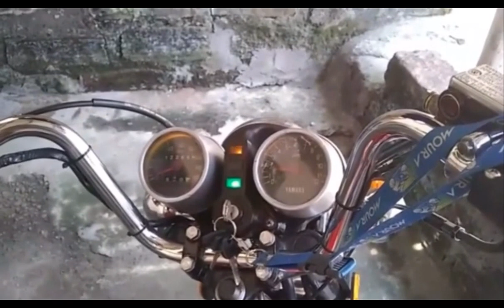👉YAMAHA RX 180🚀 CUSTON 1981/1982 - REFORMADA - RARIDADE - EM DETALHES - Leandro #82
LEANDRO #82

rx 180 custom,
rx 180 cafe racer,
rx 180 acelerando,
rx 180 ronco,
rx 180 vs,
rx 180 mexida,
rx 180 top speed,
rx 180 vs rd 135,
rx 180 trilha,
rx 180 yamaha,
rx 180 ano 82,
rx 180 a venda em sc,
rx 180 a venda em bh,
rx 180 avant
rx 180 custom,
rx 180 acelerando,
rx 180 ronco,
rx 180 vs,
rx 180 mexida,
rx 180 trilha,
rx 180 yamaha,
rx 180 avant,
rx 180 a venda olx,
firefly rx 180 snowboard bindings,
guidão rx 180 chopper road,
yamaha rx 180 cc,
rx 180 da yamaha,
grau de rx 180,
role de rx 180,
moto rx 180 da yamaha,
guidão rx 180,
guidão rx 180 custom,
jaguar rx-180,
rx king 180,
met rx 180,
motor rx 180,
moto yamaha rx 180,
rx 180 olx goiania,
rx 180 para venda,
aprilia rx 180 polini,
yamaha rx 180 rocam,
seaark rx 180,
stingray 180 rx,
urso rx 180,
yamaha rx v 1800,
met rx 180 workout,
rx 180 yamaha azul,
rx 180 yamaha a venda
RX 180 PREPARADA
RX 180 MEXIDA